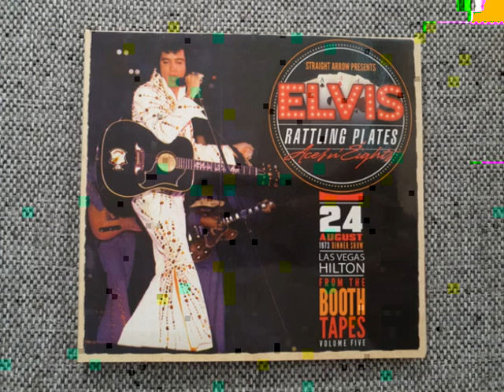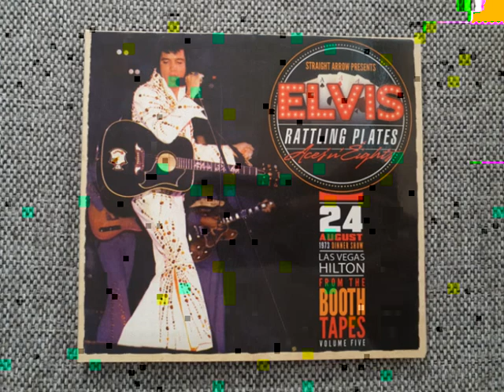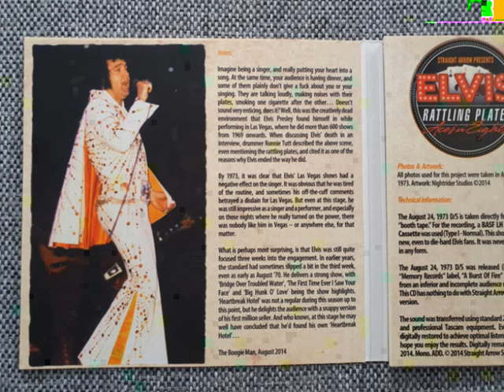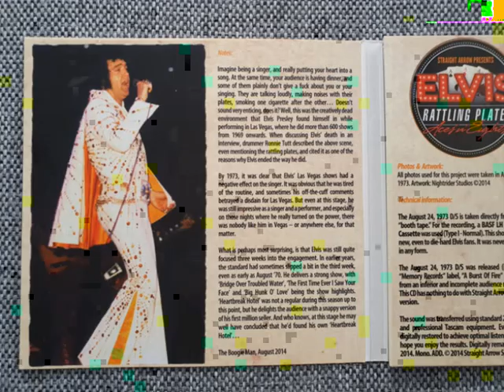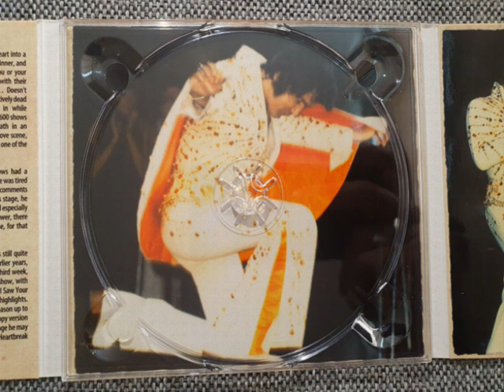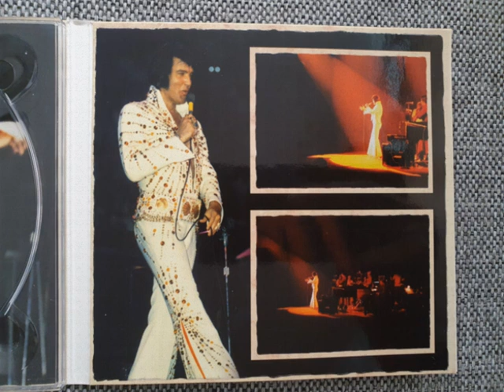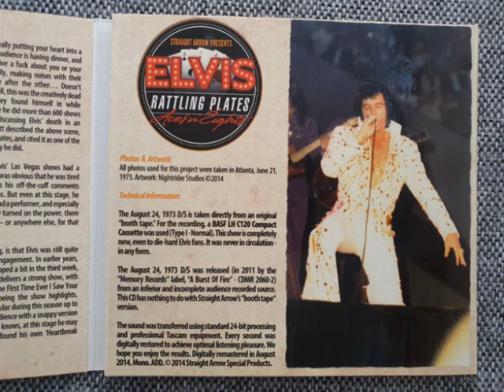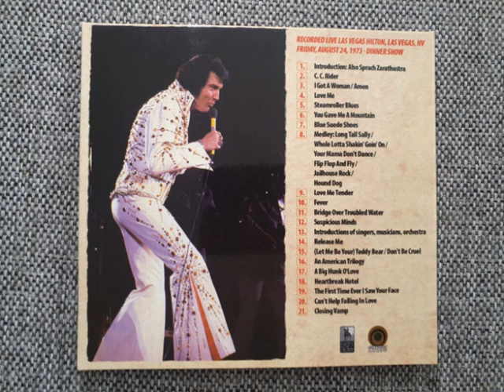Elvis Presley CD - Rattling Plates - Aces 'n' Eights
Full Show
August 24, 1973 Dinner Show
Released by: Straight Arrow in 2014
Audience Recording!
Tracklisting:

01 Also Sprach Zarathustra       01:18
02 C. C. Rider       03:21
03 I Got A Woman / Amen       03:09
04 Love Me       02:15
05 Steamroller Blues       02:50
06 You Gave Me A Mountain       03:16
07 Blue Suede Shoes       01:05
08 Medley *       02:37
09 Love Me Tender       01:40
10 Fever       03:14
11 Bridge Over Troubled Water       04:27
12 Suspicious Minds       04:13
13 Introductions of singers, musicians, orchestra       02:29
14 Release Me       02:00
15 Teddy Bear / Don't Be Cruel       01:49
16 An American Trilogy       03:59
17 A Big Hunk O' Love       02:45
18 Heartbreak Hotel       01:40
19 The First Time Ever I Saw Your Face       04:04
20 Can't Help Falling In Love       01:36
21 Closing Vamp       00:44